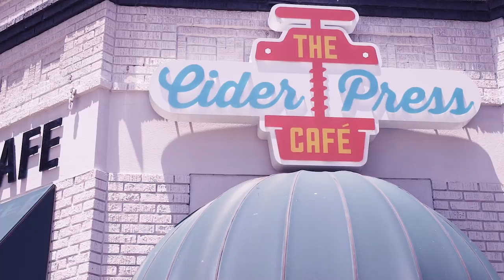Vegan for All at the Cider Press Cafe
The chefs at the Cider Press Café on Central Avenue in St. Pete, Florida are changing people misperceptions that raw, vegan or vegetarian food is bland and cold. They’re creating delicious and approachable vegan cuisine that can’t be missed. Experience more of Central Ave